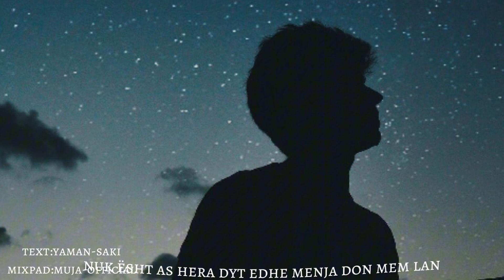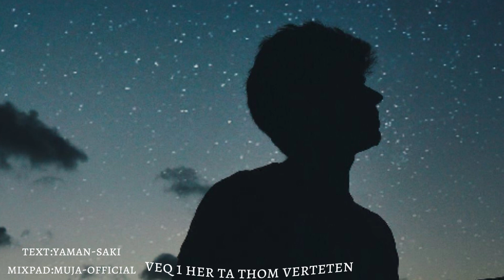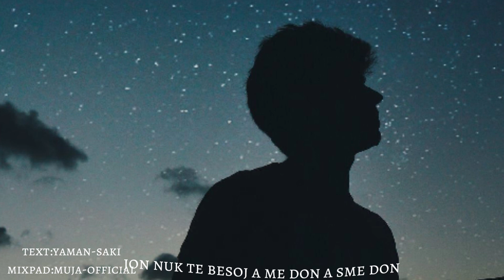Bushi.official ft I-BO ft Yamansakii - nuk t besoj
text:Yamansakii
mixpad:Muja official
:nuk t besoj